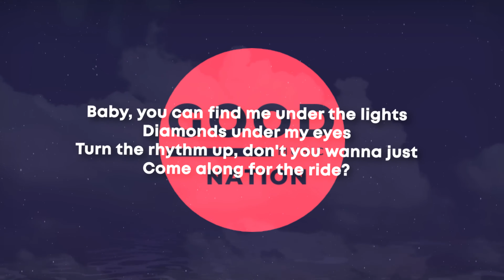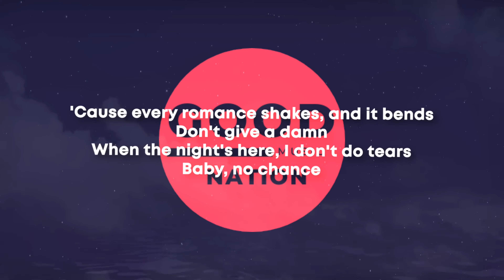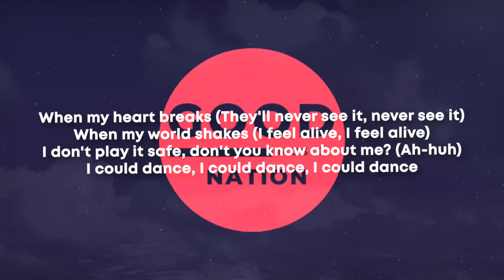Dua Lipa - Dance The Night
Good Music Nation Presents: Dua Lipa -  Dance The Night 🎶 Immerse yourself in the melodies of Dua Lipa's hit track with Good Music Nation! 🌟

If you're in the mood for some good vibes, then be sure to check out Good Music Nation.

This is Good Music Nation - where classics come to life. 🎼🌍